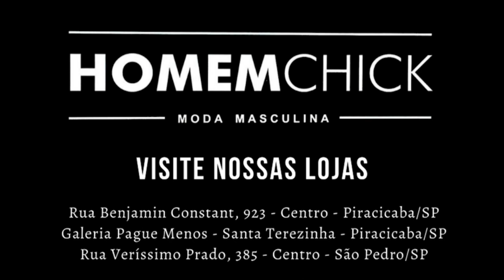Homem Chick 21 01 22